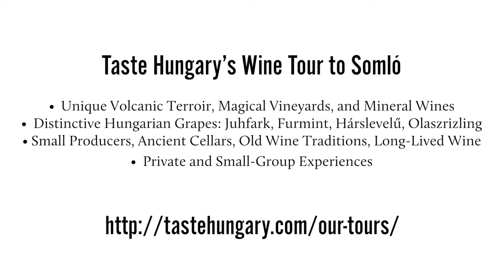Taste Hungary Wine Tour to Somló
Food and wine experiences in the new old world.

Taste Hungary offers private and small-group wine tours to all Hungarian wine regions, including Somló. Discover this unique volcanic terroir, wander in its magical vineyards, and taste its mineral wines. Sample the d istinctive Hungarian grape varieties grown here: Juhfark, Furmint, Hárslevelű, and Olaszrizling. Meet its small producers, explore its ancient Cellars, and learn about the old wine traditions behind this long-lived wine.

Taste Hungary is the only food and wine-specialized tour company in Hungary. Experience Hungarian wine country with us!